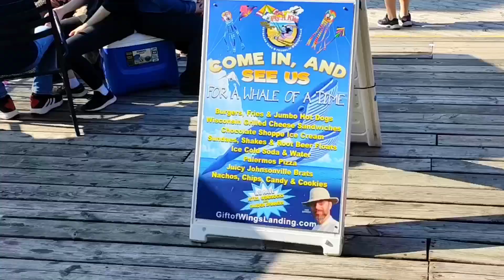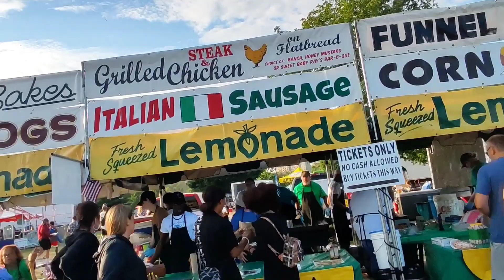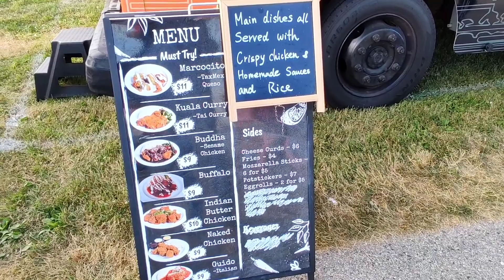USA র INDEPENDENCE DAY র সারাদিন আমাদের কেমন কাটলো পরীকে নিয়ে আদরে আনন্দে মজায়